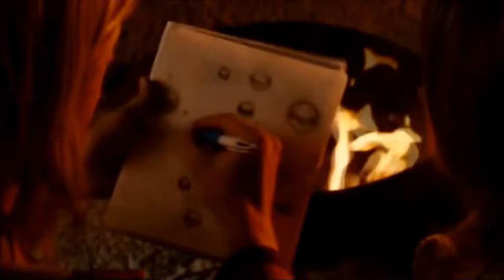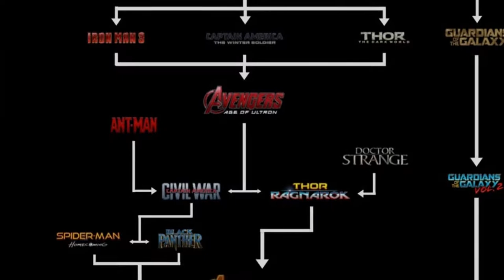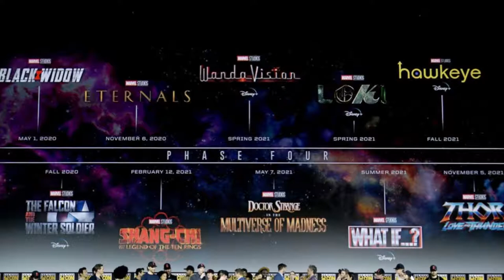DOCTOR DOOM and GALACTUS Are The Avengers Next Big Bad Villains | Nerd Guy News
All images/videos used on my channel falls completely under "Fair Use", due to its transformative nature with the intent to inform and provide news: Copyright Disclaimer Under Section 107 of the Copyright Act 1976, allowance is made for "fair use" for purposes such as criticism, comment, news reporting, teaching, scholarship, and research.

If you happen to be a copyright holder and you believe that some of my videos are using your work, please email me at and I will remove said content immediately.

My channel aims to provide a news source for all mutli-platform entertainment. That's it.